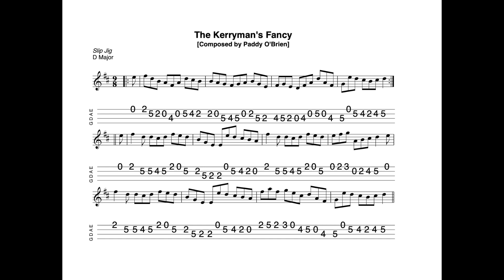The Kerryman's Fancy REVISITED - a slip jig in D Major composed by Paddy O'Brien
9 May 2024.  Sheet music and tab for this tune is available to download FREE OF CHARGE at the following